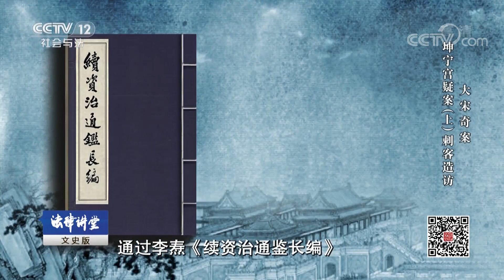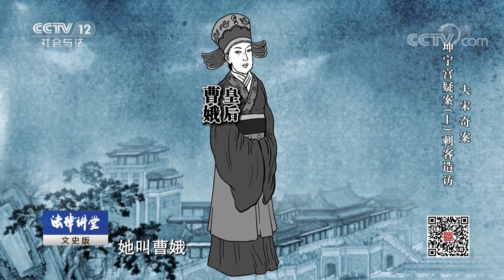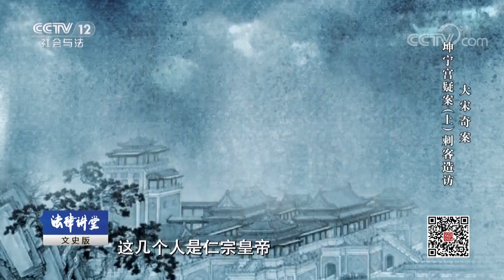《法律讲堂(文史版)》大宋奇案·坤宁宫疑案（上）刺客造访 20181115 | CCTV社会与法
本期节目主要内容： 北宋仁宗时期，皇宫大内上演了一幕宫廷惊变，当时的皇帝宋仁宗差点在自己的寝宫被杀。皇宫素来戒备森严，这些刺客却能长驱直入。宫中出了这么大的事，险些丧命的宋仁宗处理起来却异常低调，不但主动提出不再调查，对当晚值班的宦官也是一再袒护，最后这宗刺杀案居然不了了之。